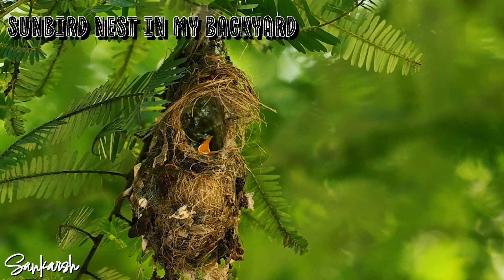I Learnt a lot this past year!!!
This week marks the 1-year anniversary of my return to YouTube. My channel has always been a platform to showcase what I am passionate about. This time last year, I came to realize the profound presence of the many bird species around my neighborhood. They had always been there, but it was only then, in a stage of deeper awareness and reflection, that I truly saw and appreciated their existence. This newfound perception filled me with a sense of gratitude and wonder for the natural world that surrounds us
I have gained significant insights over the past year. Each video I create tells a unique story, and I am eager to share some of the moments for which I am truly grateful.
“A sunbird couple built a nest in my backyard, and I had the privilege of documenting their journey through parenthood. From nest building to laying eggs and raising two chicks, it became my daily routine to capture these moments. This experience taught me a great deal about patience and the importance of allowing things to unfold naturally.”
Spotted Owlet
On this particular day, after finishing my shoot and packing up, I noticed some movement in a dead tree trunk as I was heading back. Curious, I set up my camera again and zoomed in, only to discover an owl in broad daylight. I was able to capture its classical Indian dancing head movements and winking, which I later synced to music. I filmed the owl until my battery ran out. This experience taught me to always expect surprises and to keep an eye out for birds in tree cavities.
Paradise flycatcher
The Paradise Flycatcher had been on my bucket list ever since I first saw it in the ‘Birds of India’ book. This encounter was one of my best moments in the past year. While traveling, I had two hours before my train, so I decided to visit a park near the station. From a distance, I spotted a white tail amidst dense vegetation. As I approached, I finally saw the bird. After much perseverance, I managed to capture some excellent footage. This experience reinforced my belief that if you truly desire something and manifest it, the universe has a way of granting your wishes.
Wedge tailed eagle
I was in awe capturing such a magnificent bird. I hadn’t realized how large wedge-tailed eagles actually get, and seeing one up close was incredible. As it is the largest eagle in Australia, I was thrilled to capture its flight in slow motion, which gave me a better understanding of its wing aerodynamics. For this video, I experimented with color grading and was able to fine-tune it to achieve the look I was aiming for.
Lion’s Mane Mushroom
One of my most recent videos features the journey of growing a Lion’s Mane mushroom from a grow kit and then cooking a vegan steak with it. This genre, where I grow something while capturing a timelapse and then use it to create a dish, has been incredibly rewarding. It’s a genre I am eager to further explore in the coming months.
Hope you’ve discovered something new through my videos. I am deeply grateful to everyone who supports me and the channel.

All the videos have been taken, edited and published by me (Sankarsh (Sankarshana)). Any support and encouragement would help me and the channel grow 😊

Follow along my journey of photo/video graphing Birds, Animals and Nature.